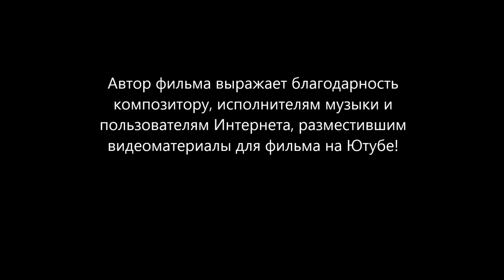Музыка дождевого леса (Music of rainy forest)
В видео звучит пьеса композитора Александра Хубеева "Somnambulisq".
(The video includes the piece by composer Alexander Khubeev "Somnambulisq".)